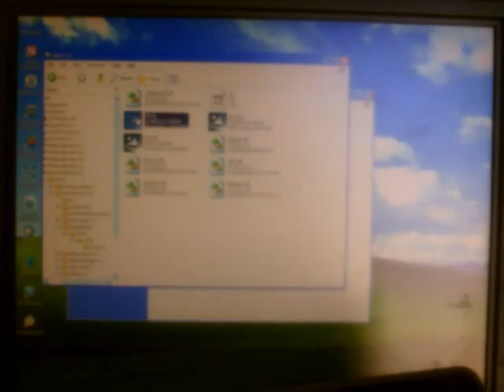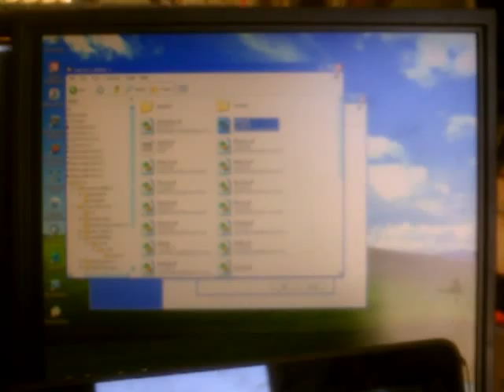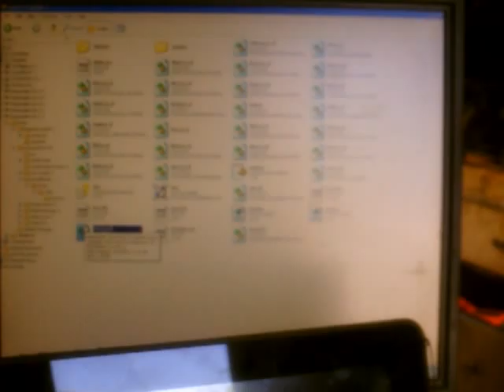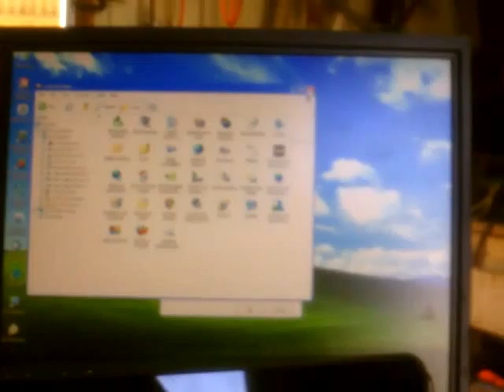Tom 13 5 22 2) Can Tom Transfer on a 7 to a USB I know your worker driveway